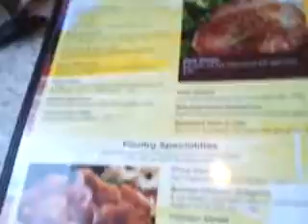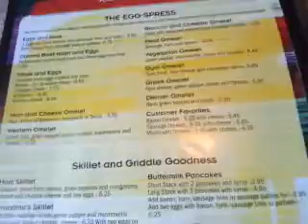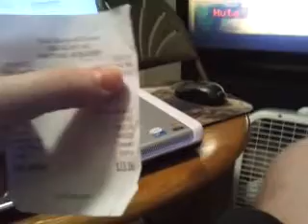FOUR SEASONS RESTAURANT - MANITOWOC, WISCONSIN - RESTAURANT REVIEW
Went to this restaurant for dinner on June 19, 2012.

3950 CALUMET AVE.
MANITOWOC, WI
54220